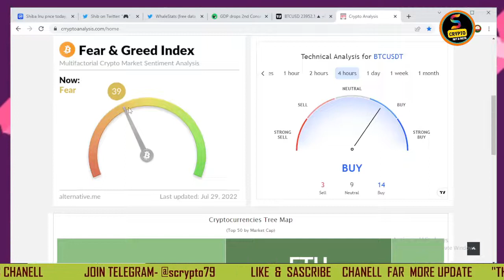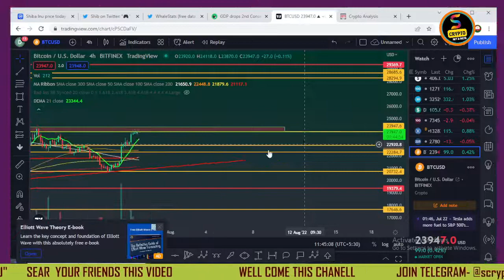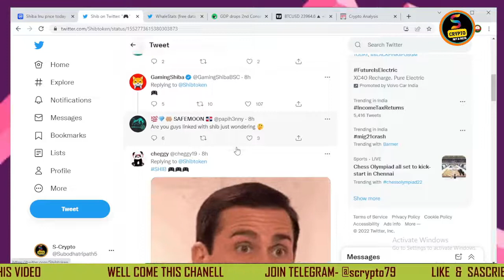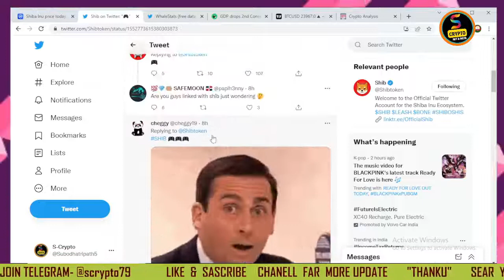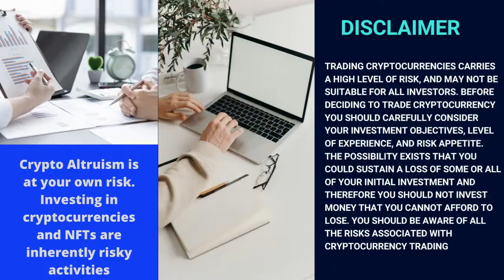Shibainu Coin Big Anauns | Shibainu Going Moon | Whels Top Holding Shiba | Shiba inu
Ab shiba ko hold karo bahat profit dega par long run may ea nahi ki aj buy kia 1 mahine may 10x thoda hold kar sakte too entry lena shiba may

chanell ko sabcribe karo update milta rahega thanks

Quarry/-
shiba inu

💥EXCHANGE LINK 💥